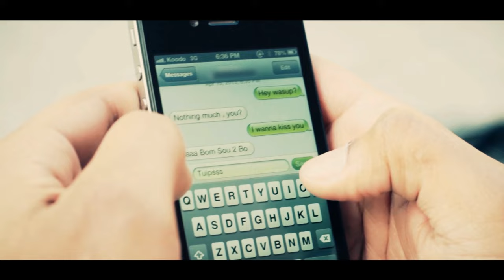Enposib - Bom sou 2 bo (Official video)